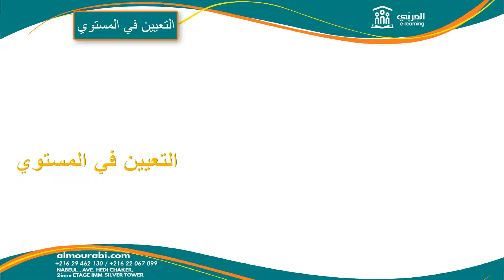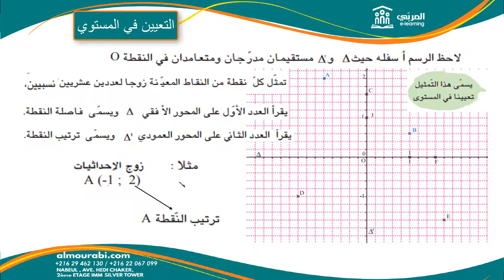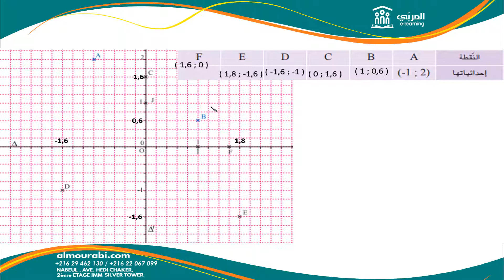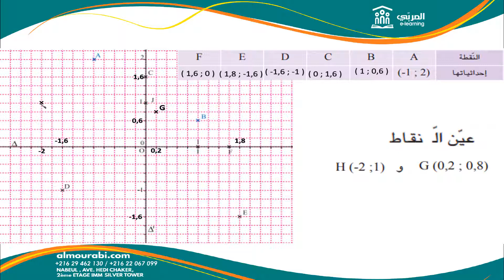سابعة أساسي : رياضيات - التعيين في المستوي | شرح مفصل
في هذه الفيديو، سنستعرض التعيين في المستوي، وهو مفهوم أساسي في الهندسة. ستتعلمون كيفية تطبيق التعيين في المستوي على الأشكال الهندسية المختلفة وكيفية حساب الإحداثيات لتحديد مواقع النقاط على المستوي. سيقدم لكم هذا الدرس شرحًا واضحًا ومفصلاً حول كيفية استخدام التعيين في المستوي في الرياضيات.

📌 لمزيد من التفاصيل أو أي استفسارات، يمكنكم الاتصال على الأرقام التالية ☎ : 22067099 – 27902170 – 29499500 – 29462130 أو زيارة موقعنا الإلكتروني